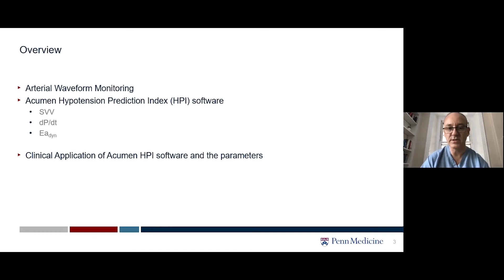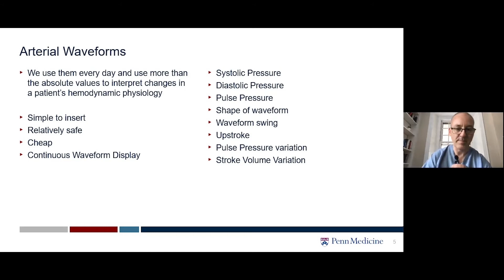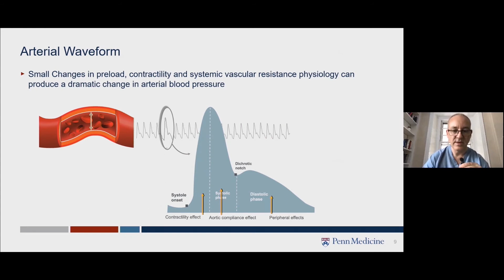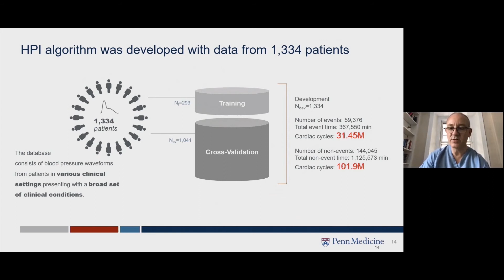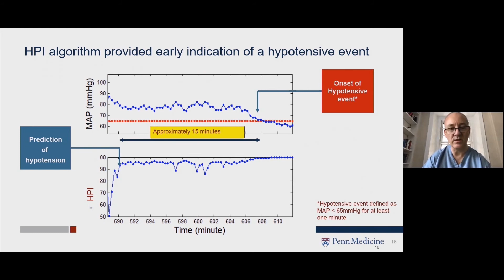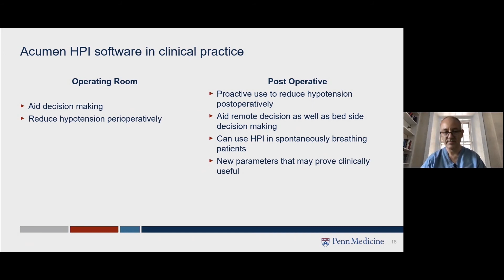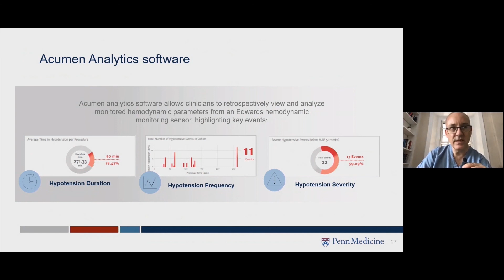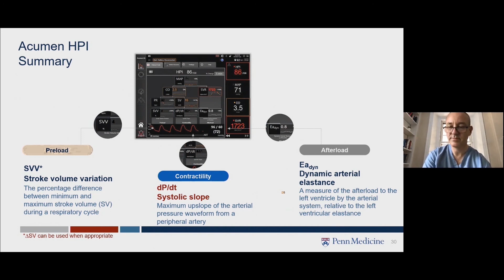Hypotension Prediction: A New Frontier in Critical Care (Part 2 of 3)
Part two of this three part series introduces the Acumen HPI software and the associated user interface. Dr. Scott reviews the utility of the advanced hemodynamic parameters that are unlocked by utilizing the Acumen HPI software - HPI, dP/dt and Eadyn. Presenter: Dr. Michael Scott